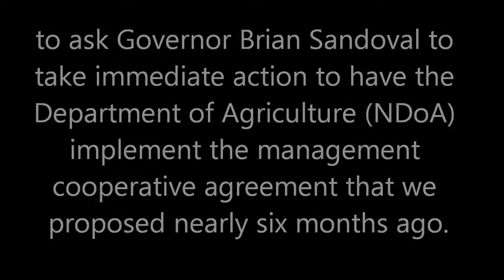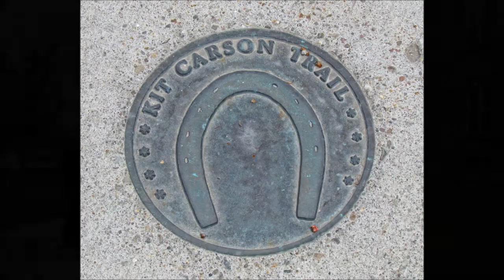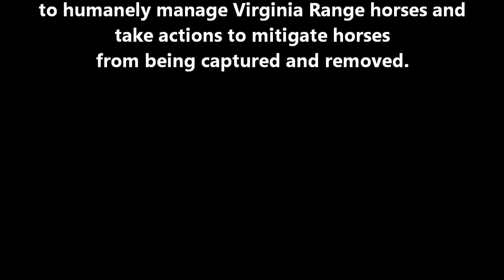March 26 2014 Sandoval Rally by Ellen Holcomb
On March 26, 2014 Wild horse advocates rallied in Carson City, NV asking Governor Brian Sandoval to take immediate action to have the Department of Agriculture (NDoA) implement the management cooperative agreement that we proposed nearly six months ago.
As you know, on October 4, 2013, we submitted the management proposal which we collectively created. In January 2014, Kevin O'Neill with the ASPCA and Deniz Bolbol of American Wild Horse Protection Campaign met with Director Barbee and his staff to express our concern at the Department's failure to implement the agreement. They were told at that time that there would be immediate action on the agreement. More than two months later, we still do not have a management agreement. Last we heard from NDA, the attorney general was reviewing the cooperative agreement language. This delay is creating a crisis both on and off the range -- on the range the delay has eliminated the proposed fertility control program for this year due to the time-sensitivity of administering the vaccine and off the range the NDA's continual removal of horses (because we cannot take action to mitigate removals) is creating a crisis with rescue organizations.
It's time to tell the Governor that he and his administration must not throw away this golden opportunity to create a win-win solution to humanely manage the Virginia Range horses through the proposed private-public partnership. NDA's inaction on this management agreement falls squarely on the Governor -- as his administration over sees the Department.